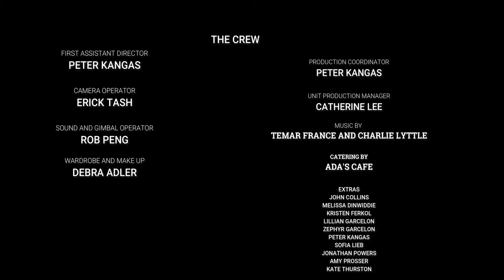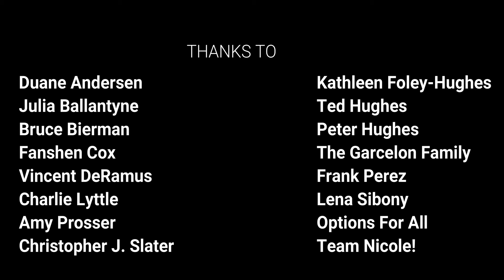First X - An Independent Short Film on Dating in Post-Pandemic World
First X is a groundbreaking film about two people taking a chance on dating in a post-pandemic world. The story portrays the vulnerability and anticipation of what it was like to experience that once-in-a-lifetime “FIRST”.

The film co-stars Nicole Adler, a professional speaker, actor and equal rights advocate who identifies as being both a person with a disability and gay.  As an activist for diversity and inclusion, Nicole believes It’s important to normalize the sexuality of someone with an extra chromosome by featuring story lines and narratives like “First X” in mainstream media.

Nicole co-produced this film with the intention of demonstrating that love has the power to break down barriers and change the perspective of humanity to accept the idea that people with disabilities have the same desires to experience romantic relationships and love like everyone else.

The premiere of “First X” is dedicated to celebrating 2023 PRIDE MONTH in June.
Legal Notice:  The video, "First X” is protected by United States copyright law.

FIRST X CREDITS:

STARRING:
NICOLE ADLER
LENA SIBONY

WRITER AND DIRECTOR:
JOSIAH POLHEMUS

DIRECTOR OF PHOTOGRAPHY:
FRANK PEREZ

EXECUTIVE PRODUCER:
NICOLE ADLER

PRODUCERS:
DEBRA ADLER
NICOLE ADLER
CATHERINE LEE
JOSIAH POLHEMUS

PRODUCTION COORDINATOR:
PETER KANGAS

UNIT PRODUCTION MANAGER:
CATHERINE LEE

CATERING AND LOCATION:
ADA'S CAFÉ

EXTRAS:
JOHN COLLINS
MELISSA DINWIDDIE
KRISTEN FERKOL
LILLIAN GARCELON
ZEPHYR GARCELON
PETER KANGAS
SOFIA LIEB
JONATHAN POWERS
AMY PROSSER
KATE THURSTON

MARKETING AND PUBLICITY:
BALLANTYNE MEDIA CONSULTING, LLC

THANKS:
Julia Ballantyne
Bruce Bierman
Fanshen Cox
Vincent DeRamus
Charlie Lyttle
Amy Prosser
Christopher J. Slater
Kathleen Foley-Hughes
The Garcelon Family
Ted Hughes
Peter Hughes
Options For All
Richard Price